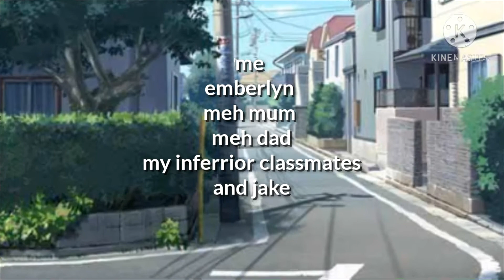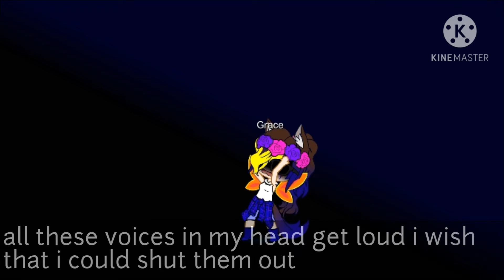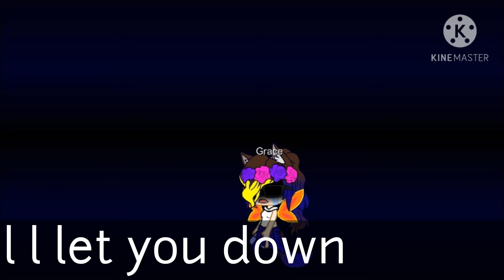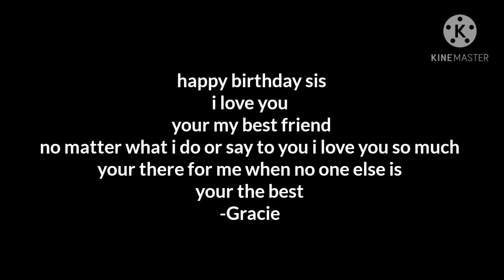my sisters 18th bday special reuploaded (the let you down has been muted